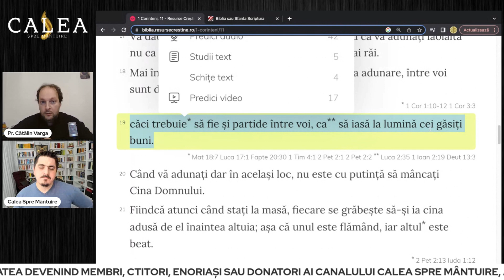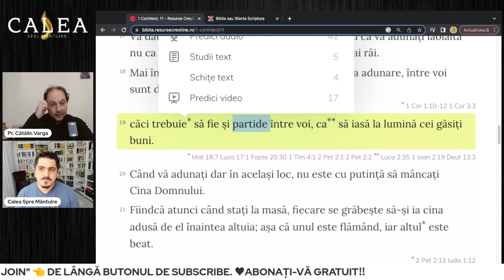DE CE EVITĂ CORNILESCU CUVÂNTUL “ERETICI”? || Pr. CĂTĂLIN VARGA